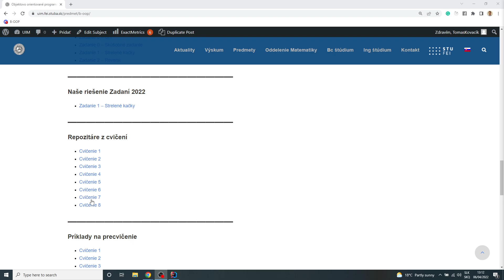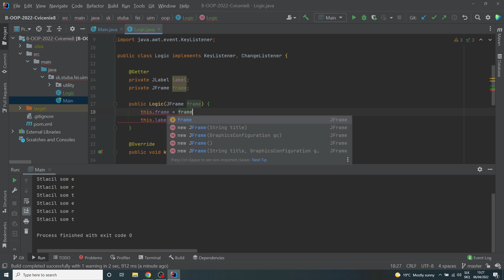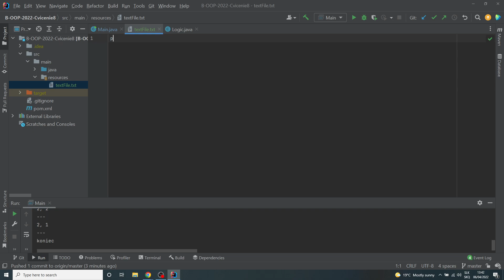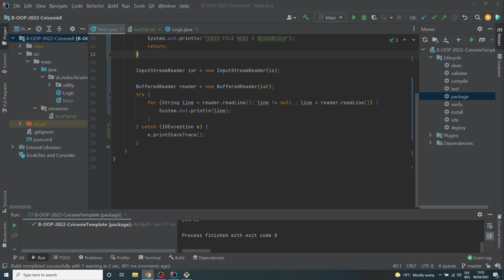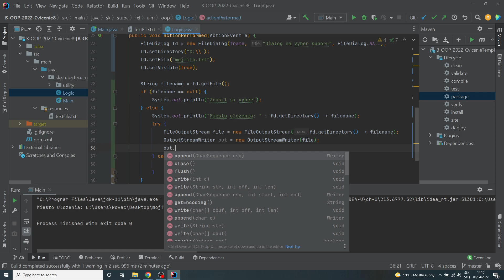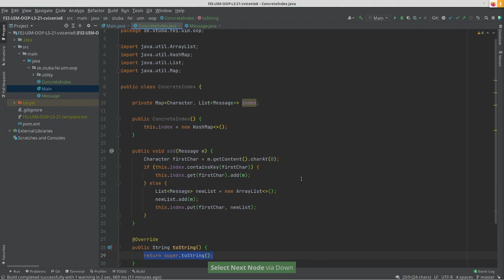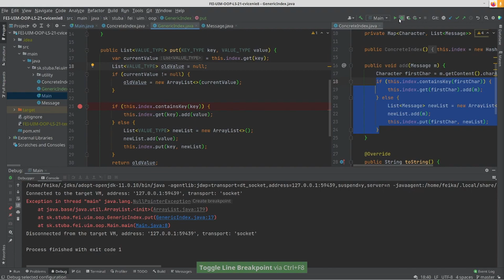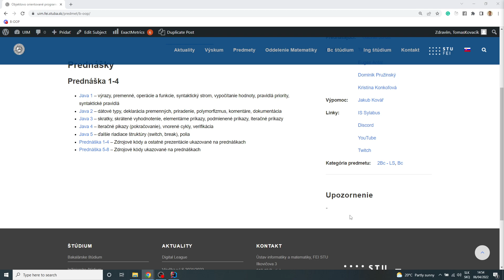[OOP | Cvičenie] 8 - Práca zo súbormi a Generické typy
Záznam z ôsmeho cvičenia z predmetu Objektovo orientované programovanie v letnom semestri 21/22 na FEI STU.

00:00:00 - Ticho
00:03:00 - Úvod
00:03:40 - Stránka predmetu
00:04:40 - Discord
00:07:25 - Problém s KeyListenerom
00:21:20 - Otázky
00:26:45 - Labeled for a break
00:31:05 - Vyjadrenie k 1 Zadaniu
00:32:50 - Nacitanie suboru
00:48:25 - Spomienky + Skuska
00:52:20 - Zapisovanie do suboru
01:06:15 - Genericke typy (by Jakub Kovář)
01:43:45 - Koniec